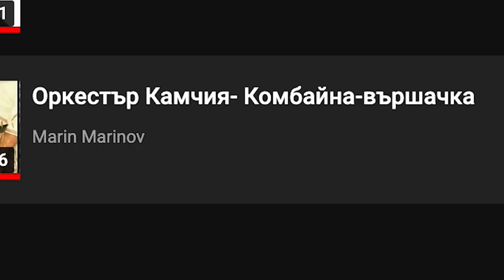Американец реагира на българска ЧАЛГА (Васко жабата, Азис и още!)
👋🏻 Здравейте хора! В това видео ще видите реакцията на моя колега от Америка - Крег - на българска поп-фолк (чалга) музика. Избрал съм песни на Азис (Сен Тропе), Оркестър Камчия (Комбайна-вършачка), Наско Ментата (За приятели на маса), както и Софи Маринова и Константин (Проблем).

🚀КОДОВЕ ЗА ОТСТЪПКА🚀
1️⃣ Forever Living Products: 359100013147 (до -48% отстъпка; валиден международно. За да използвате отстъпката е неоходимо да си направите регистрация на сайта във ВАШАТА държава - ако сте от България, на българския сайт; ако сте от САЩ, на американския сайт - и т.н. За да откриете сайта на вашата държава, напишете в Google 'Forever Living Products + държавата си'. Линк към централния сайт

🎁ГИВЪУЕЙ🎁
Условия за участие:
1️⃣ Харесайте видеото
2️⃣ Абонирайте се за канала
3️⃣ Напишете коментар
Всички условия ще бъдат стриктно проверявани при изтеглянето на победител. Можете да участвате в гивъуея неограничен брой пъти. Успех!

☀️ ДА БЪДЕМ ПРИЯТЕЛИ!

🔥СТАНЕТЕ ЧЛЕН НА КАНАЛА (получавате допълнителни екстри като приоритетен отговор на коментари и ранен достъп до видеа):

❓ Често задавани въпроси:
На колко съм години? - 21
От къде съм? - Габрово
С какво обработвам видеата си? - Adobe Premiere Pro
С какво снимам: iPhone 8 Plus

⭐️ ПРЕКРАСНИЯТ МИ ЕКИП
Монтаж: Елица Якимова